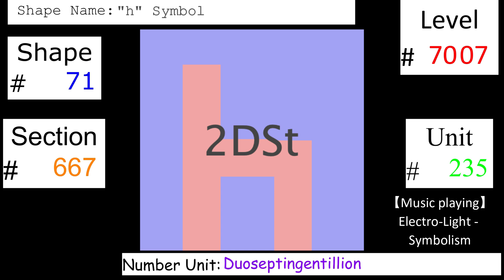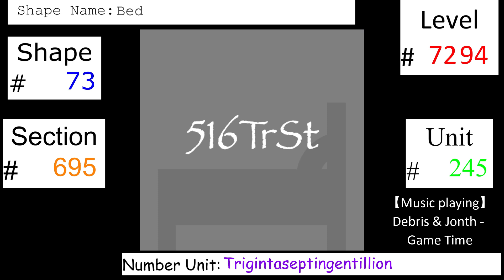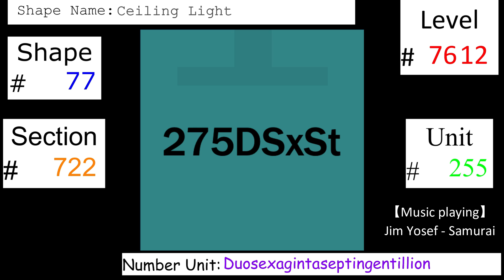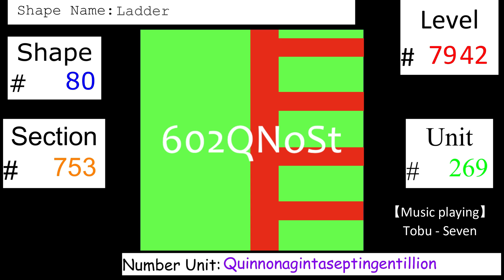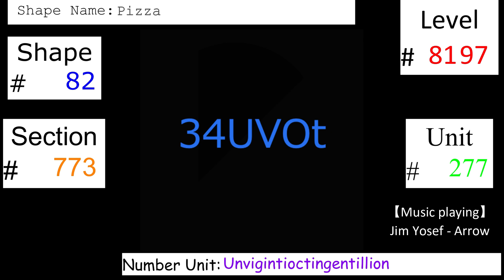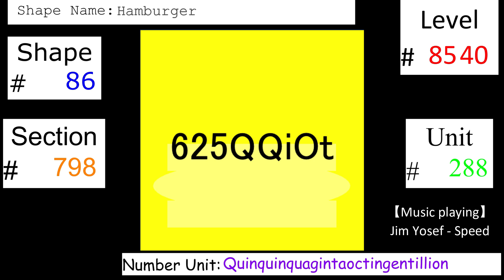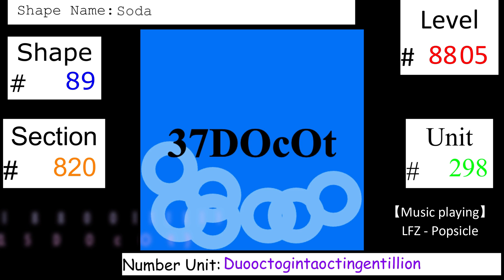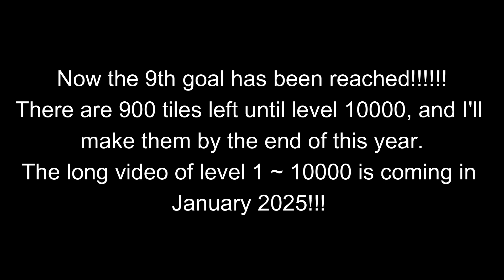2048 All tiles Level 7000~9100 (16USt to 2DDeNn) 【MH2147's Remix】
In this video, I'll show you my 2048 Tiles Level 7000 to 9100.
[2^7000 to 2^9100 ,or 16USt (16.2 Unseptingentillion) to 2DDeNn (2.36 Duodecinongentillion)]
This video contains more than 2000 tiles, and Goal #8 and Goal #9 are also here.
Goal #8 is at level 8200 because "8200" is the first multiple of 100 after 8192 (=2^13).
Goal #9 is at level 9100 because "9100" is halfway between 8200 and 10000.
Goal #10 is exactly at level 10000, which is a very big milestone.
Now there are 900 tiles left until level 10000, or Goal #10. After I reached level 10000, the video of level 1 ~ 10000 will be released (It will be more than 3 hours).

Corrections:
42:59 Level 9100 is Shape #92, not Shape #83.

【Timestamps】
2:16 Level 7100 (20UDeSt)
3:39 Level 7168 (6ODeSt) [7168=7*2^10]
4:18 Level 7200 (26UVSt)
6:01 Level 7285 (1TrSt) [Loop#25]
6:20 Level 7300 (33UTrSt)
8:22 Level 7400 (41UQuSt)
10:24 Level 7500 (53UQiSt)
11:54 Level 7574 (1NQiSt) [Loop #26]
12:26 Level 7600 (67USxSt)
14:28 Level 7700 (85USpSt)
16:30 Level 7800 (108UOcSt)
17:59 Level 7873 (1NOcSt) [Loop #27]
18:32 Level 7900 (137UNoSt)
20:13 Level 7983 (1Ot) [Octingentillion (10^2403)]
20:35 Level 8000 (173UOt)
21:35 Level 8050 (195sOt) [Halfway]
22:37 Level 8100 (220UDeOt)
23:52 Level 8162 (1ODeOt) [Loop #28]
24:30 Level 8192 (1UVOt) [8192=2^13]
24:41 Level 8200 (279UVOt) [Goal #8!!!]
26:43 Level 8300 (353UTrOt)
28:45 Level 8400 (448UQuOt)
29:47 Level 8451 (1SQuOt) [Loop #29]
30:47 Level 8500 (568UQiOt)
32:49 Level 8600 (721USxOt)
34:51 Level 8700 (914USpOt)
35:40 Level 8740 (1sSpOt) [Loop #30]
36:53 Level 8800 (1DOcOt)
38:55 Level 8900 (1DNoOt)
38:55 Level 8900 (1DNoOt)
40:32 Level 8980 (1Nn) [Nongentillion (10^2703)]
40:58 Level 9000 (1DNn)
41:32 Level 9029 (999qNn) [Second 999]
41:44 Level 9039 (1sNn) [Loop #31]
42:59 Level 9100 (2DDeNn) [Goal #9!]

Intro/Outro: Topher Mohr and Alex Elena - Festival

【Credit】
The Numbers & Shapes in tiles: NO! (@notnt2048 )
※The colors after level 3100 tile (1DeTe) are my original.